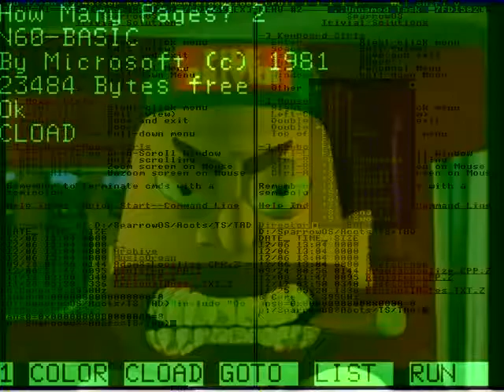The 30-30-30-30-30 rule. You follow?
DIVULGED HIS BOTTOM LINE FOR